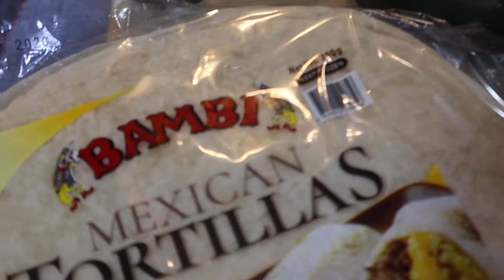CHEESY QUESADILLA AND DALGONA COFFEE ALA MOMIJOY - MomiJoy vlog 53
Hope you guys enjoyed the vlog for today and don't forget to stay safe everyone :)